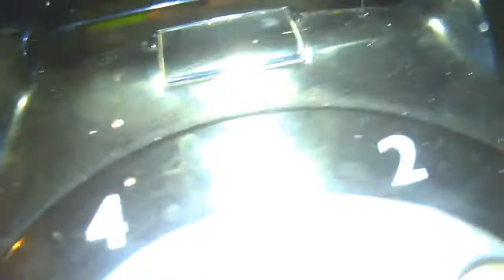Andy's Shed Live S07E34: Capacitor Hum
In this episode we explore problems with telephone microphones, including taking a look inside a carbon mic. There's a piece on how to clean Diakon and the re-caping of a chassis from a 1970s stereogram.